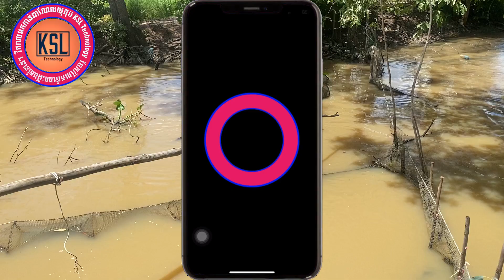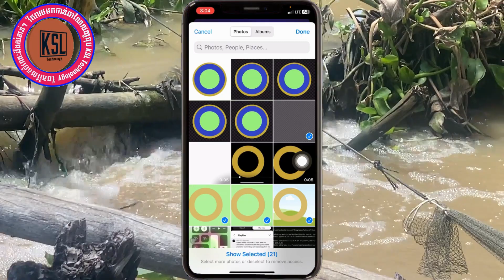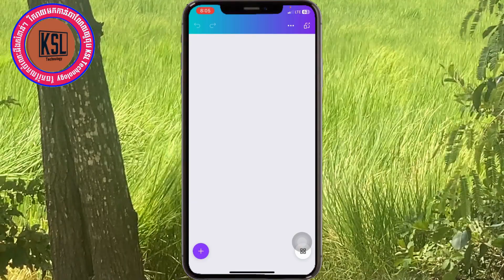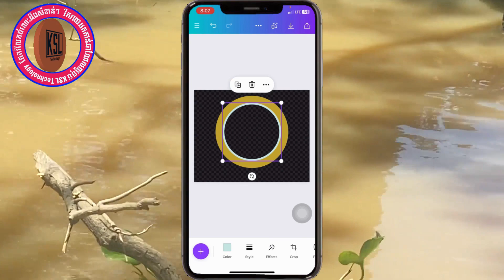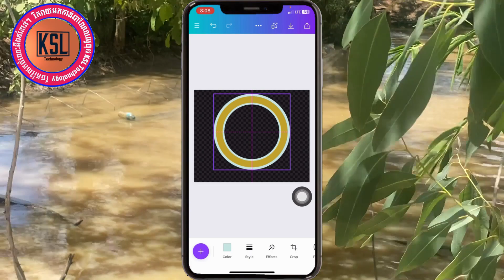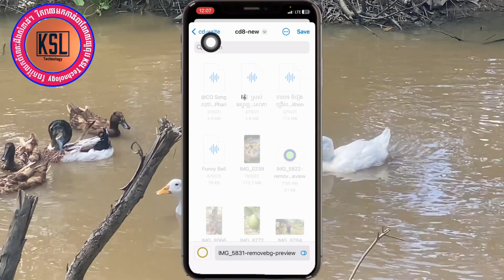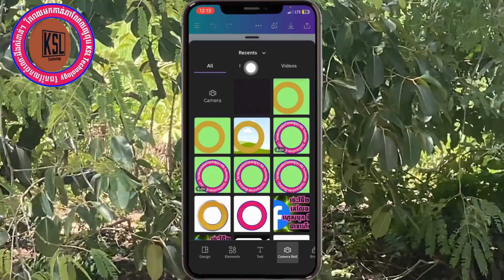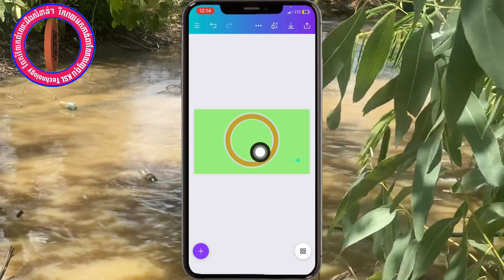របៀបធ្វើរូបកងជារង្វង់ដោយប្រើ Canva ក្នុងទូរស័ព្ទដៃ || How to make a circle by phone